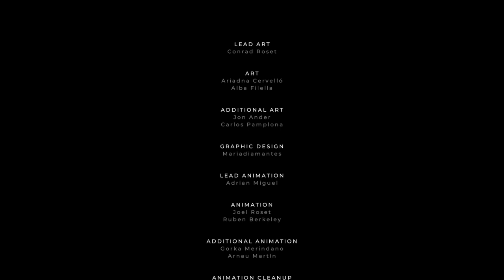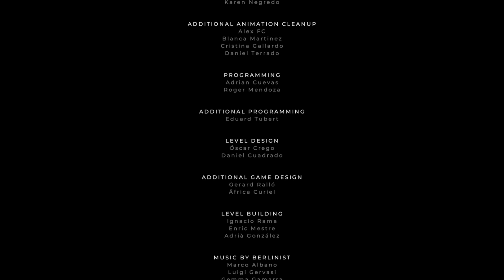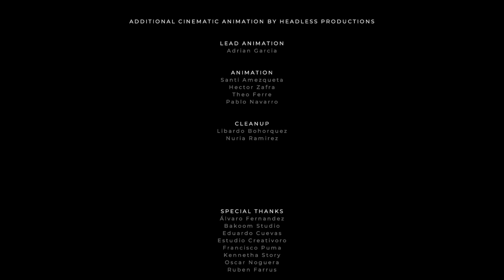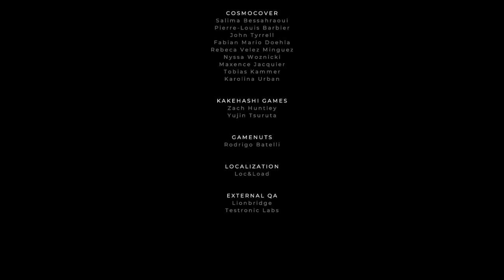Gris Part 3 Finale Stardust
Simple, Clean, and Effective.